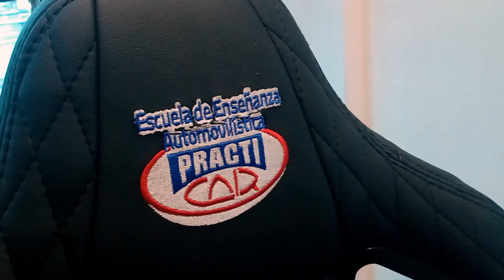Simulador De Conducción Para Tus Videojuegos Favoritos Fabricado en T7A